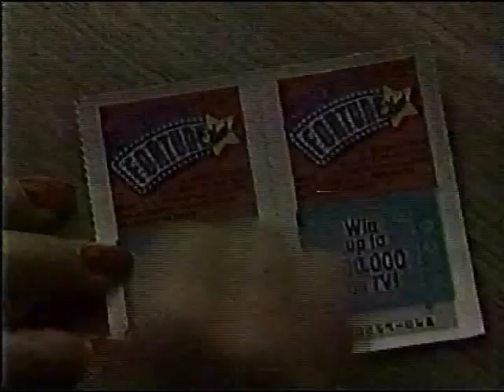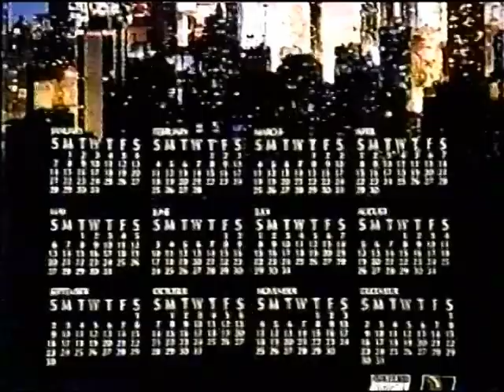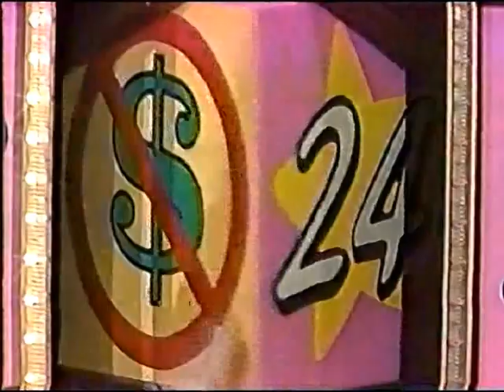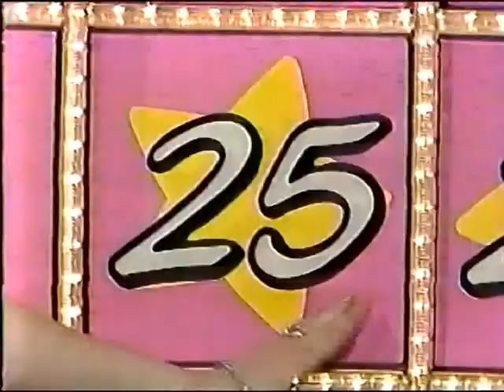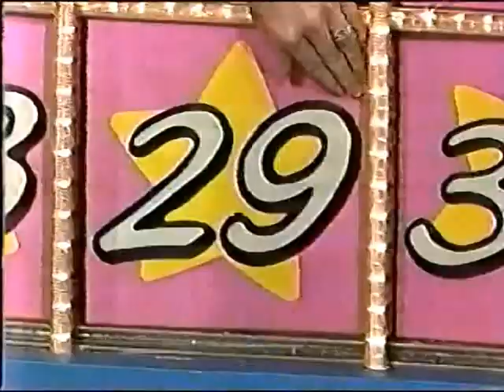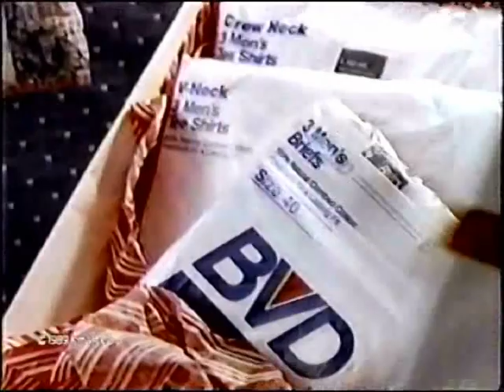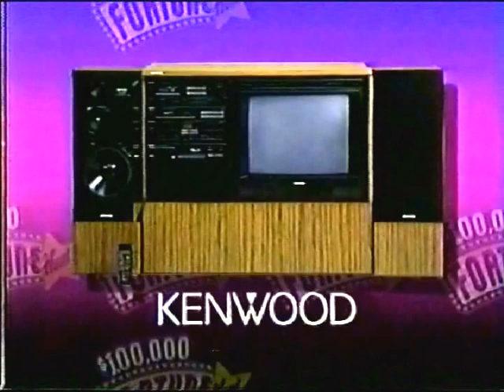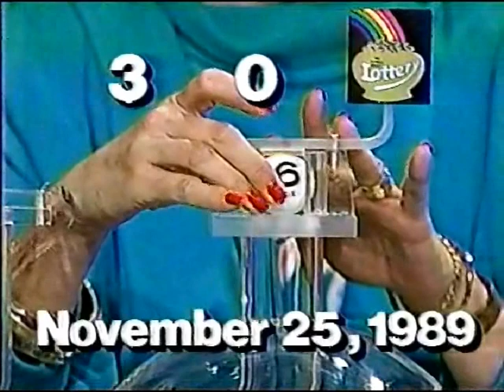Illinois Lottery - $100,000 Fortune Hunt - 11/25/89 - Belle Becker, winner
Winner: Belle Becker
Taped: November 24, 1989. Aired November 25, 1989

Contestants:
Dorothy Spears
George Pollard
Nannette Coleman
Belle Becker
Mark Tatman
Irene Kaptena

At home players:
Thomas Coates
Hershel Byrd
Ed Redman
Sam Sinen
Jim Sanders
Donald Stephenson
Sharon Worobieu
Lavila Dobbs
Jayne Taylor
Gladys Pflaum
Helen Whittmann
Gilbert Barreto